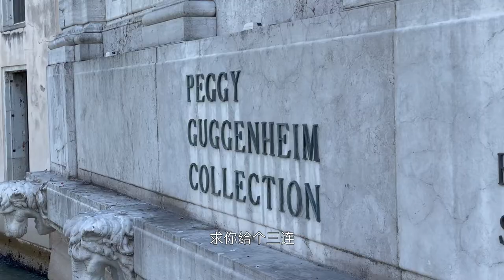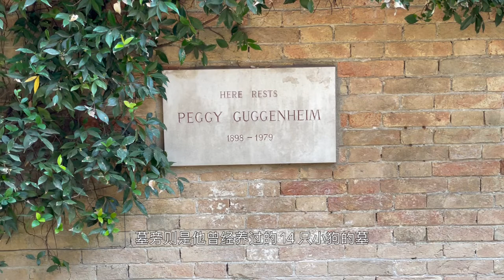关于艺术与爱情 Peggy Guggenheim Collection Venice ! Museum in Venedig